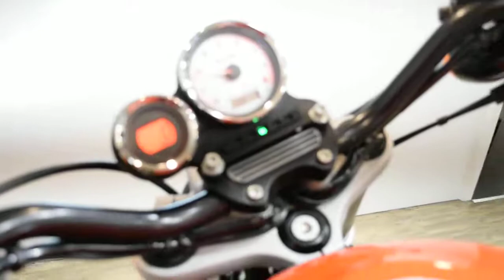2009 Harley-Davidson XR1200 | Used motorcycle for sale at Monster Powersports, Wauconda, IL